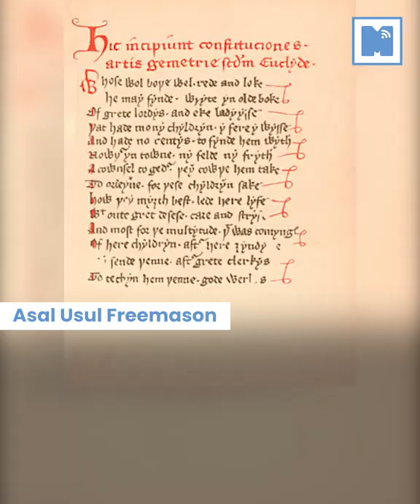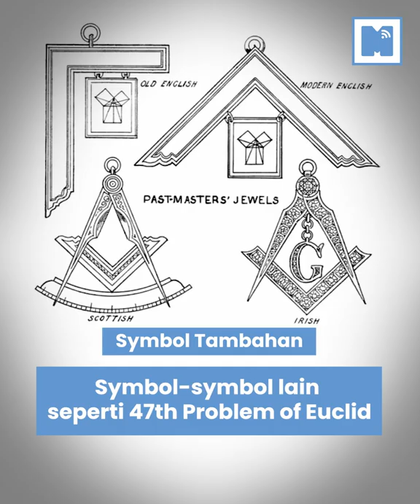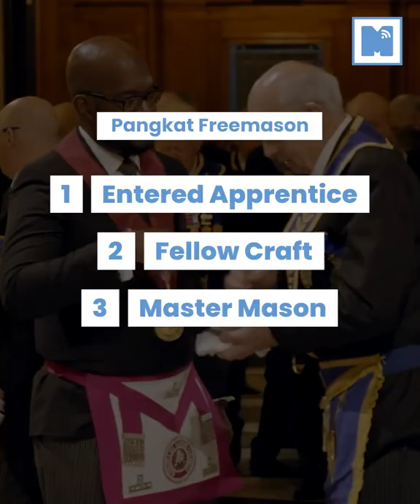Turki Ataturk Dikatakan Tempat Freemason Rancak Bergerak, Ini Fakta² Mason Anda Perlu Tahu!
MKR kali ni membincangkan permulaan Freemason zaman moden dan struktur asas organisasi ini, termasuk budaya, cara pemakaian, simbol-simbol dan Agama mereka. Tambahan fakta menarik, Freemason juga telah tubuhkan lebih 15 bangunan loji di Malaysia.